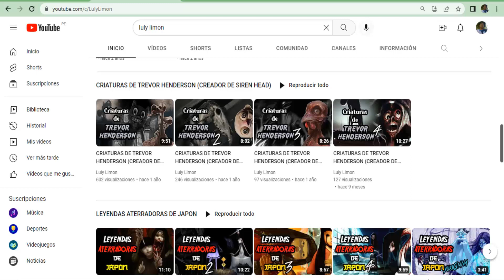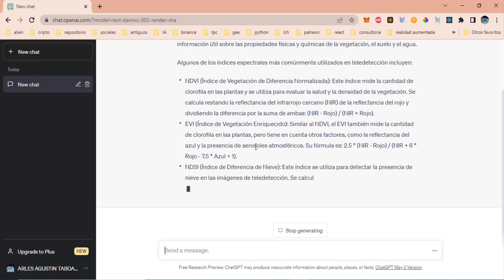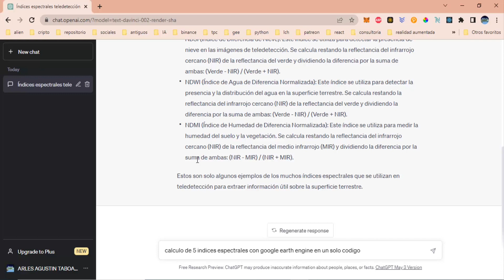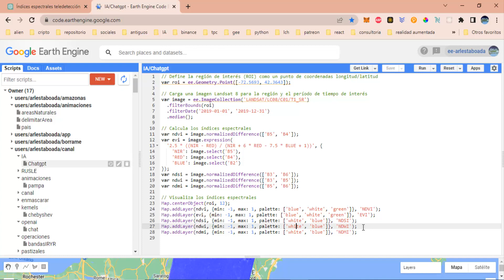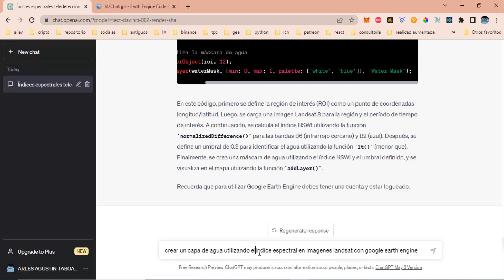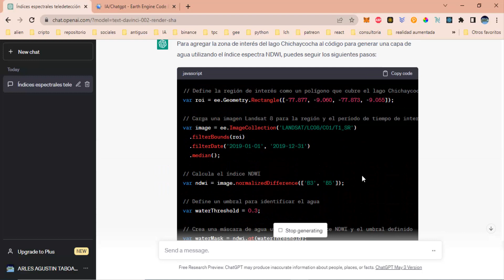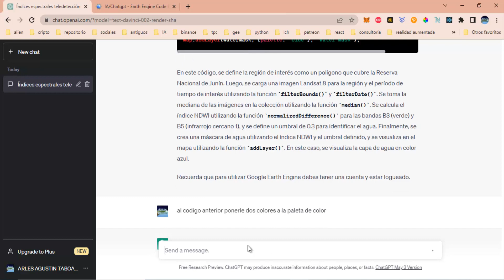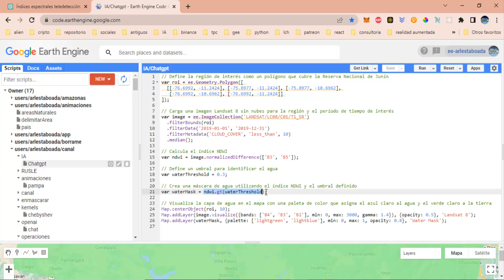41. Probando ChatGPT: Preguntas y Respuestas sobre Teledetección con Google Earth Engine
Puedes invitarme un café para poder seguir creando contenido visitando mi página de :

Muchas gracias por tu apoyo al canal :)

Gran canal de mitos, leyendas y desastres de la humanidad de mi amiga Luly Limon :